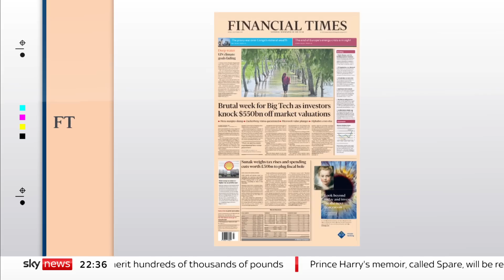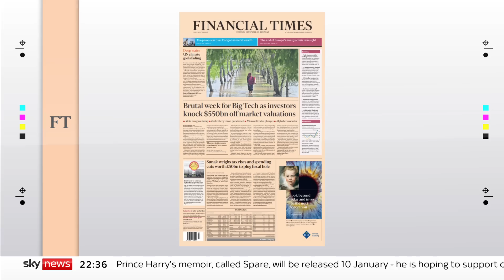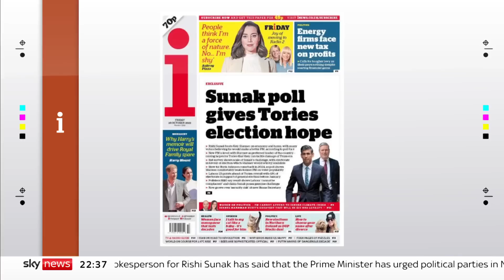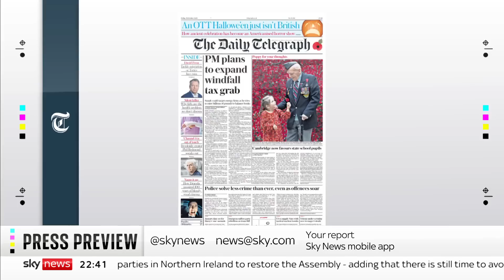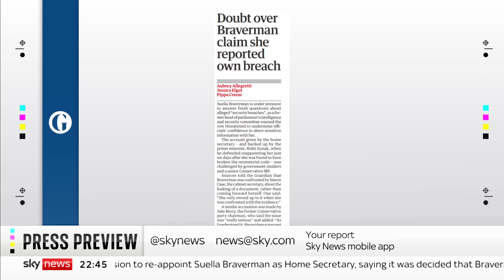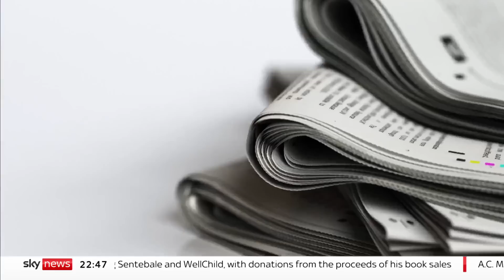Press Preview: Friday’s front pages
We take at a look at what’s making the front pages with columnist Carole Malone and editor of The Courier, David Clegg.

Keep up with all the latest reaction and analysis in the Sky News Politics Hub